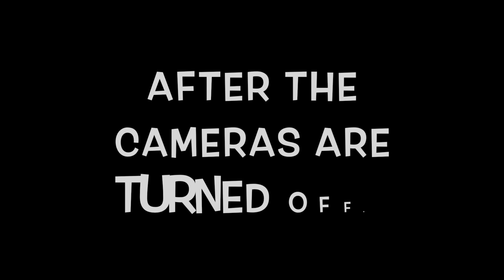SECRET SNACK! - Topi the Corgi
Everyone please be aware that chip bags and other food packaging pose serious suffocation risks to pets! Topi was supervised during the whole shooting.